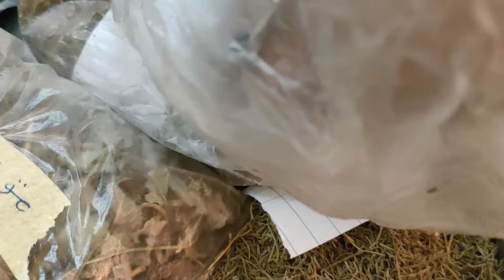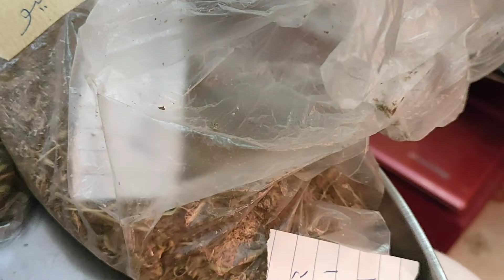بركوكش بالأعشاب السبعة أو لمرورة الصحراوية لعلاج البرد القديم والمفاصل علاج لكل الأمراض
بركوكش بالأعشاب السبعة أو لمرورة الصحراوية لعلاج البرد القديم
بركوكش أو بركوكش..عيش أو مردود بالأعشاب أو الحشاحش ؟الحشاوش على طريقتي
بناتي أدخلوا تتعلمو فتيل البركوكس بالأعشاب
صحي ومعالج لعدة أمراض هضمية و المفاصل والبرد القديم
النفساء... المرأة الحائض
كيفية فتل المرورة للمبتدئين
دواء المفاصل والبرد القديم
يسموك اليوم تعلمتيه فتيل وتبركيش عيش الصراير والعشوب
المقادير للبركوكش
دقيق رقيق
كمية من الاعشاب السبعة
ڨرطوفة
 Romarin= أزير
 Thym= زعتر
 = لالة
مقل السيف
 Menthe pouliot= فليو
  Myrthe=ريحان